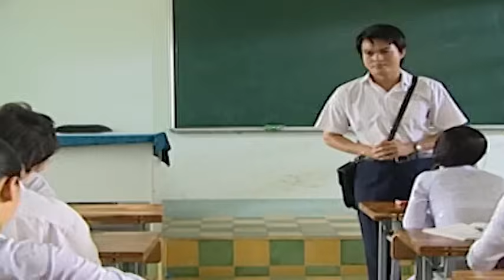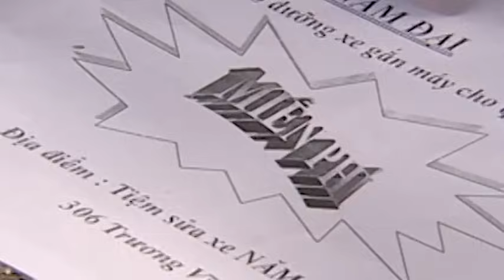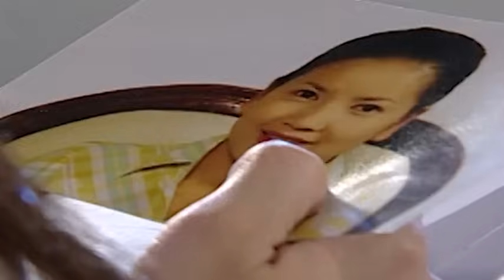SÓNG GIÓ THẾ THÂN - Tập 18 | Phim Bộ Tâm Lý Tình Cảm Việt Nam Hay Nhất 2023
SÓNG GIÓ THẾ THÂN -  Phim Bộ Tâm Lý Tình Cảm Việt Nam Hay Nhất 2023

📌 Theo dõi Phim Việt Giải Trí để xem những nội dung hấp dẫn và đặc sắc nhất

Phim: Sóng Gió Thế Thân
Nội dung:

Lịch chiếu: 19h00 - 20h00 - 21h00 hàng ngày trên Phim Việt Giải Trí